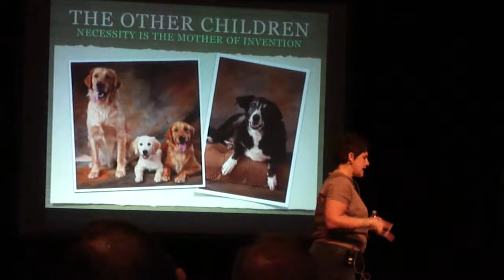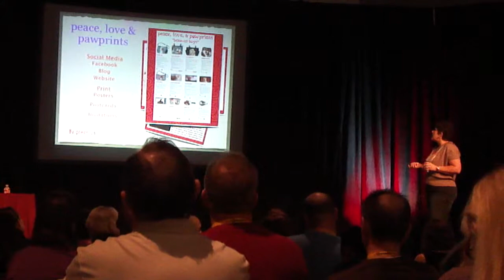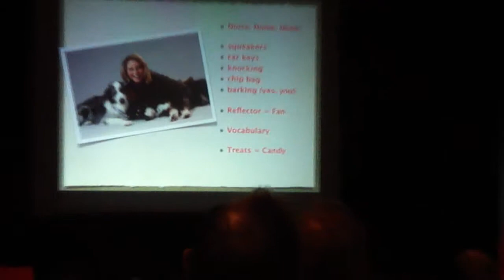Pet Photography Tips from Monica Sigmon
Monica Sigmon at Pasadena Pro Photo Expo gives tips to get pets to pose for pictures and explains her clever pet picture a marketing campaign.